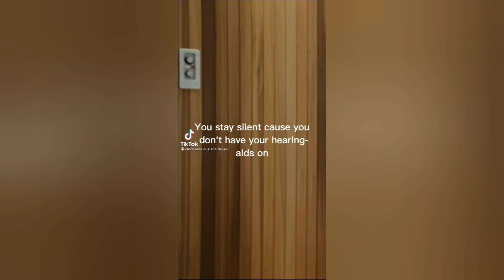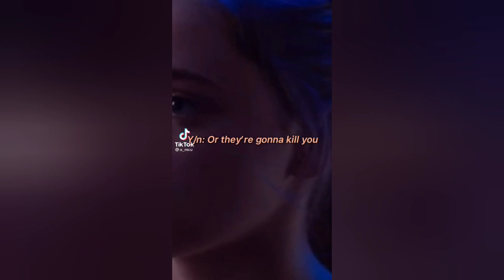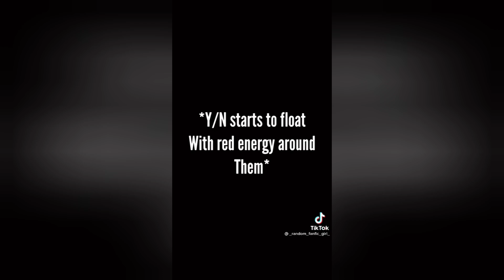Marvel povs part 44